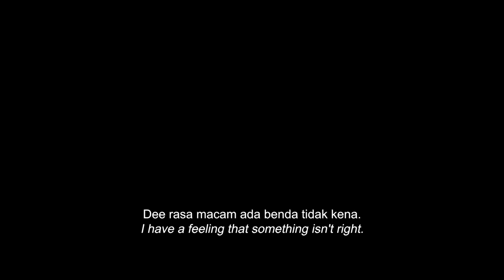OFFICIAL TRAILER - KUASA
Ini dia min belanja official trailer KUASA. Memang gempak 😍 tak sabar nak tengok drama bersiri ni!⁩

Mulai 11 April, 9.00mlm ! KUASA. Sebuah drama siri premium Astro Originals di Astro Citra atau Strim di Astro GO dan On Demand.

Dapatkan Pek Movies Astro 30 hari PERCUMA. Nikmati lebih 95 saluran termasuk Disney+ Hotstar, HBO GO serta Astro GO pada hanya RM94.99 sebulan.